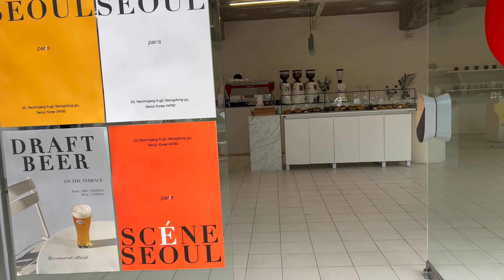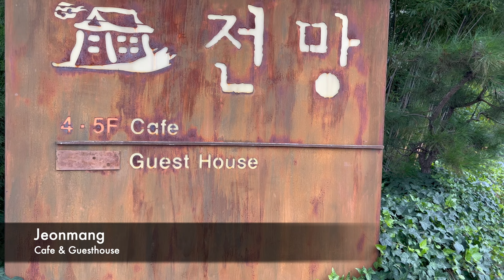Korea Vlog | Living in Korea | Family outing Seoul to Jeonju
Here's the glimpse of my life in Korea. Hope you enjoy the video.